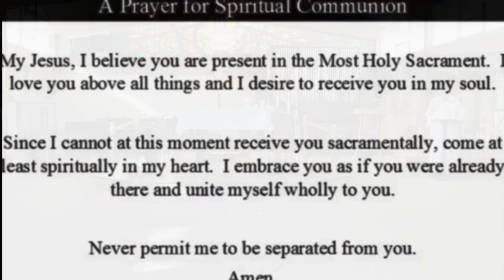Solemnity of All Saints 11/1/2020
We ask kindly if you would like to make your weekly donations, please use this link here, or mail it to the church.